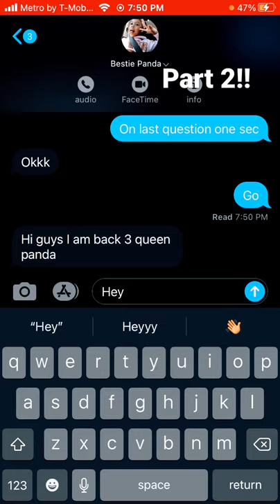Part 2 qan 3 queen panda and 3queen cheetah